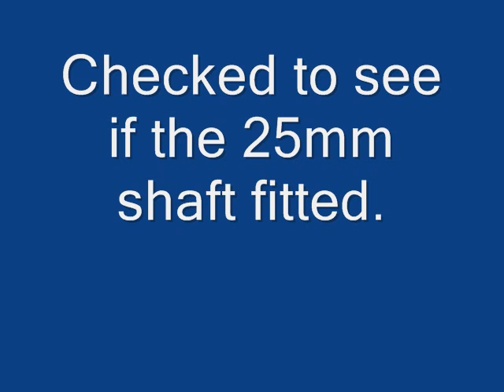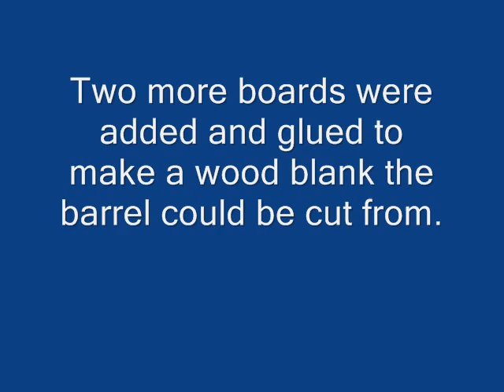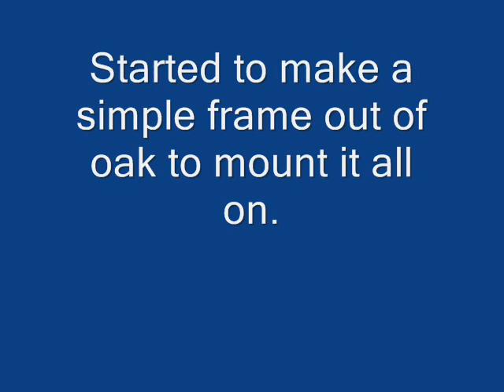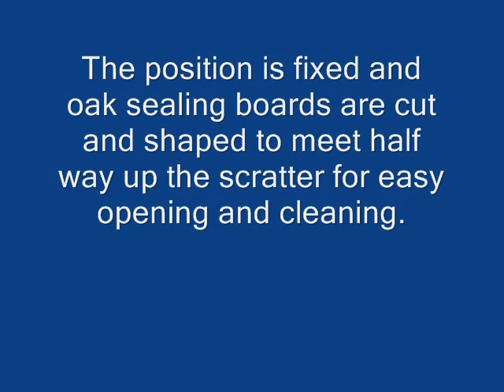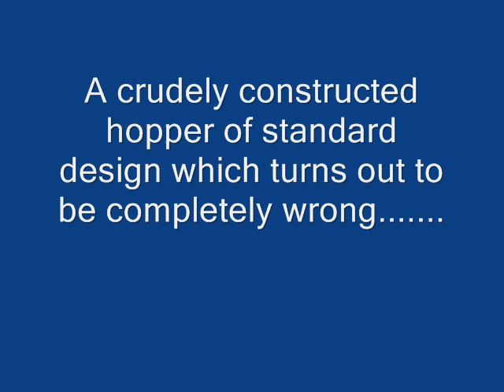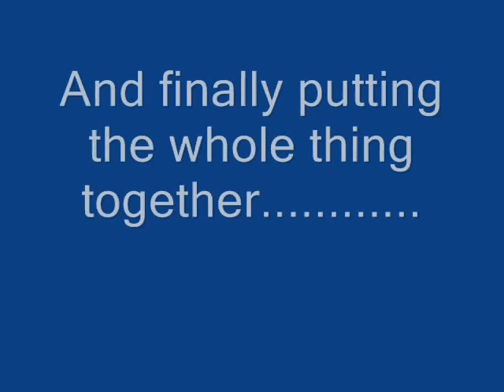Detailed Apple Scratter Construction Photos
These are some more complete photos on how barrel for the scratter was built without using a lathe. The feed design needs to be changed and the cutting size has been reduced but apart from that it was perfect. it will wade through hundreds of kilo's an hour if it can be fed properly.